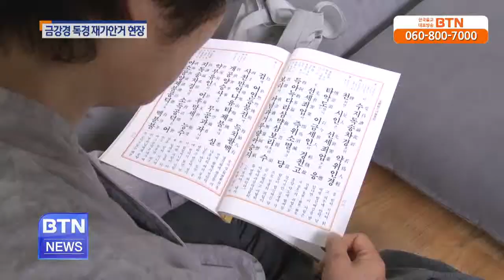[BTN뉴스]불영사 금강경독경 재가안거 현장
불기 2559년 하안거 해제를 앞두고 울진 불영사에서는 재가 불자들의 독경소리로 가득하다고 합니다. 묵언은 기본이고 오후 불식과 금강경 독경 3일 정.. BTN불교TV | 08-27